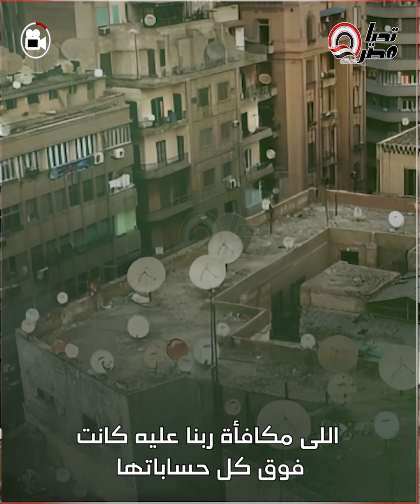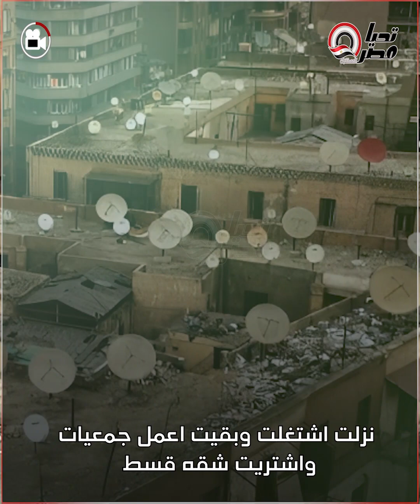من نص أوضة على السطح لشقة.. رانيا ست بـ 100 راجل.. مش هتصدق قصتها